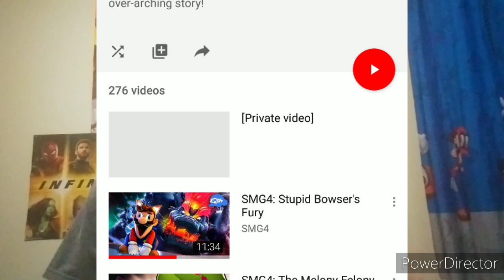SMG4 Newest Animation Show Sunset Paradise, Meggy Show, Should Be Out Tommrow? Theory & Discussion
Title Long Have To Say Rest

I'm Talking About Trailer For It Tommrow

Anyway SMG4 Fans I'm Talking About The Newest Animation Show From Glitch & Meggy New Show Enjoy